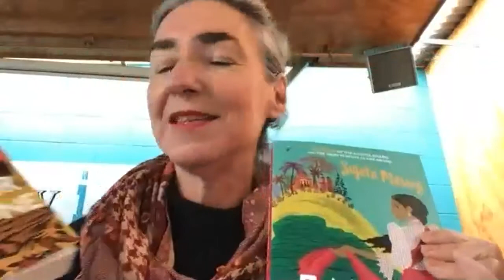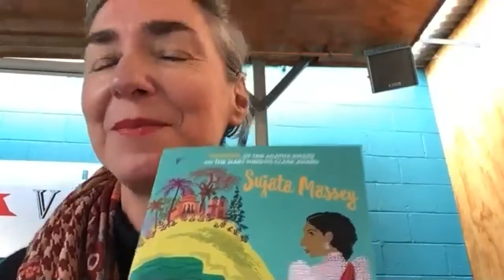Sujata Massey - The Satapur Moonstone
Fiona Stager is in-conversation with Sujata Massey discussing her latest Perveen Mistry crime novel The Satapur Moonstone.

Lawyer-sleuth Perveen Mistry returns in another fascinating Bombay mystery.

'Vivid and clever...love her to bits.' Kerry Greenwood, bestselling author of the Miss Phryne Fisher series.

The delightfully clever Perveen Mistry, Bombay's first female lawyer, returns in an adventure of treacherous intrigues and suspicious deaths.

India, 1922: It is rainy season in the lush, remote Sahyadri Mountains southeast of Bombay, where the kingdom of Satapur is tucked away. A curse has fallen upon Satapur's royal family, whose maharaja and his teenage son are both dead. The kingdom is now ruled by an agent of the British Raj on behalf of Satapur's two maharanis, the dowager queen and the maharaja's widow.

The royal ladies are in dispute over the education of the young crown prince, and a lawyer's council is required - but the maharanis live in purdah and do not speak to men. Just one woman can help them: Perveen Mistry.

Perveen is determined to bring peace to the royal house, but when she arrives she finds that the Satapur palace is full of cold-blooded power plays and ancient vendettas. Too late, she realises she has walked into a trap. But whose? And how can she protect the royal children from the deadly curse on the palace?

'...even better than the series' impressive debut . . . The winning, self-sufficient Perveen should be able to sustain a long series.' Publishers Weekly, Starred Review

'Simply put, The Satapur Moonstone is a flawless gem. Historical mysteries don't get any better than this.' New York Journal of Books

'Once again Massey does a superb job of combining a fascinating snapshot into 1920s British-ruled India with a top-notch mystery. She has created a strong, appealing heroine who is forging her own path in a rapidly changing world.' Library Journal, Starred Review

Sujata Massey was born in England to parents from India and Germany and now lives in Baltimore, Maryland. She was a features reporter for the Baltimore Evening Sun before becoming a full-time novelist. Her novels have won the Agatha, Shamus and Macavity awards and been finalists for the Edgar, Anthony, Harper Lee Legal Fiction and Mary Higgins Clark prizes. A Murder at Malabar Hill, Massey's first Perveen Mistry novel, was originally published in the United States under the title The Widows of Malabar Hill. Visit her website at sujatamassey.com.